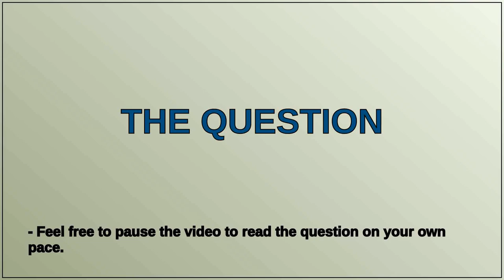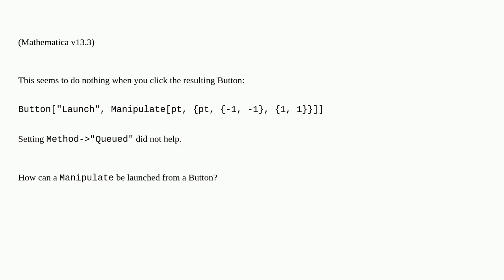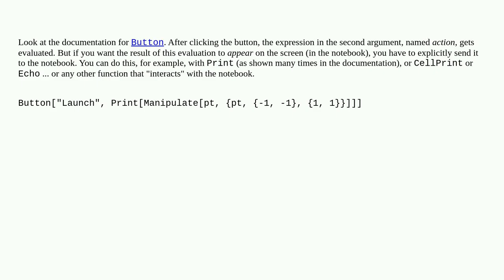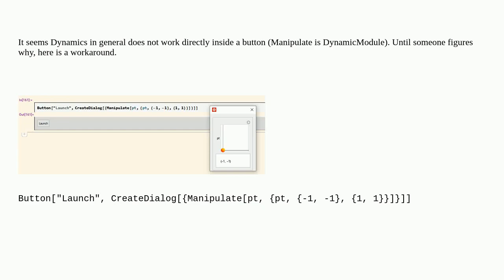Mathematica: How to launch a Manipulate (or a function that uses Manipulate) via a Button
How to launch a Manipulate (or a function that uses Manipulate) via a Button

A special thanks goes out to the community

  button manipulate